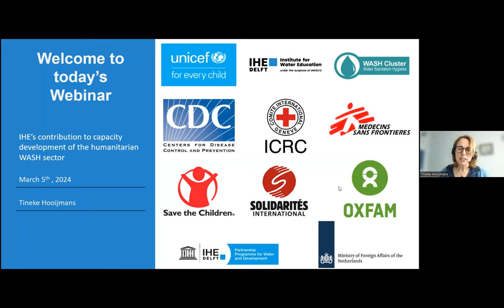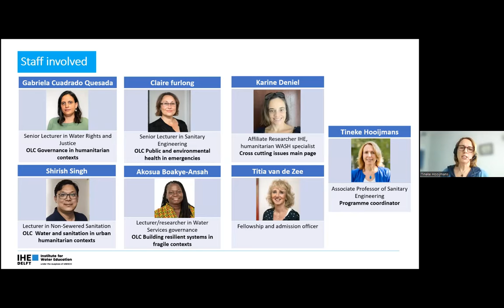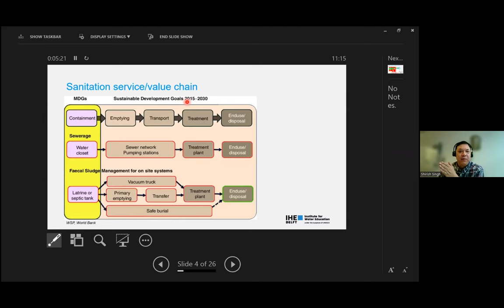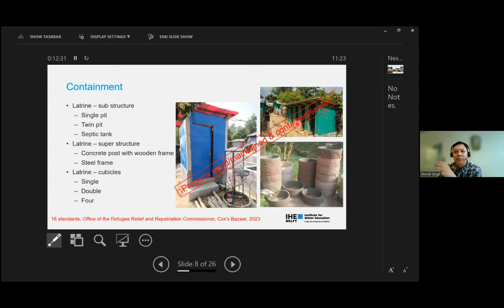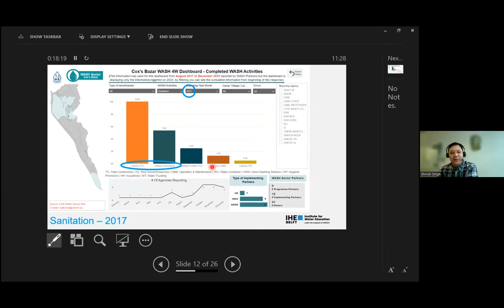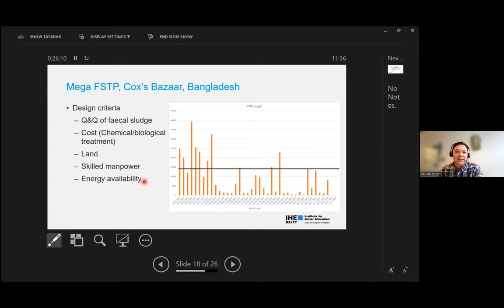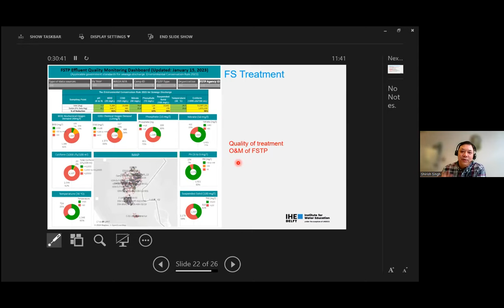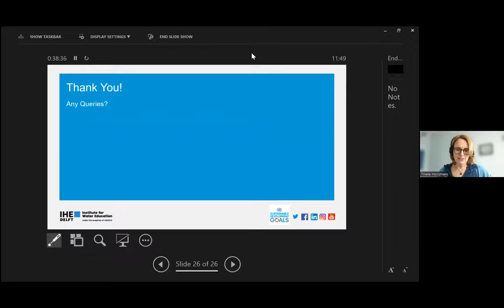IHE Delft 💧 GPDP Humanitarian WASH webinar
The webinar focusing on our Graduate Professional Diploma Programme in Humanitarian WASH took place on 5 March 2024. Tineke Hooijmans introduces the session, followed by a keynote lecture on 'Safely Managed Sanitation in Humanitarian Context' by Shirish Singh.